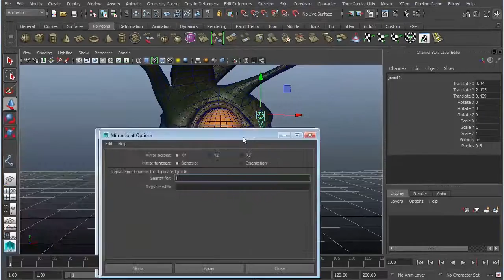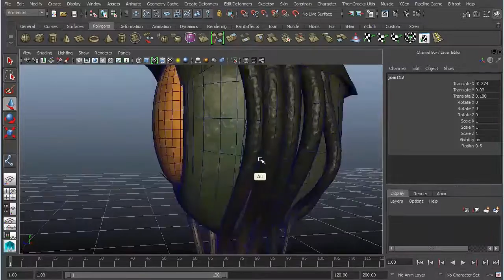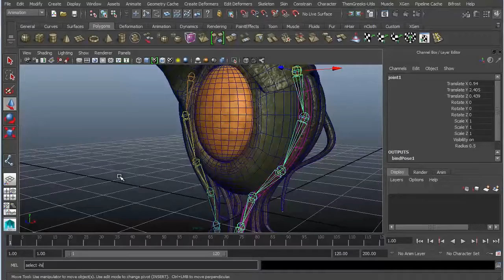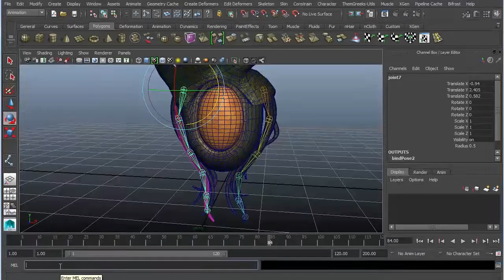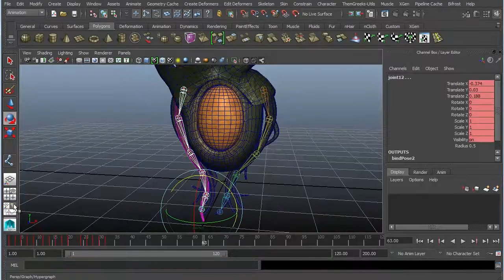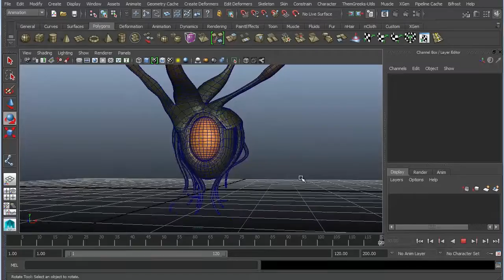Rig and Animate Tentacles in Maya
In this tutorial, we go over how to rig and animate tentacles in Maya. You will be using tools such as the Joint Tool, Key Frame, and Animation Graph.  You will also learn how to quickly create overlapping animation.

Concept Art from Natural Selection 2.